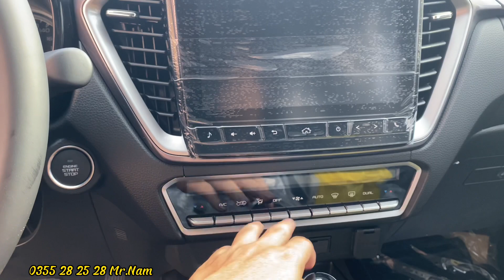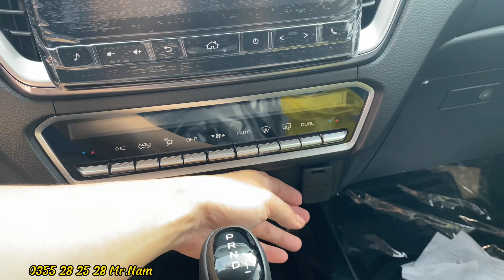Đánh giá Isuzu Dmax 2022 Hilander , dòng bán tải cao cấp 1 cầu